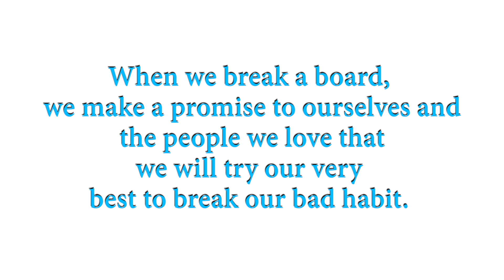Healthy Habits for Kids | Family Martial Arts Center